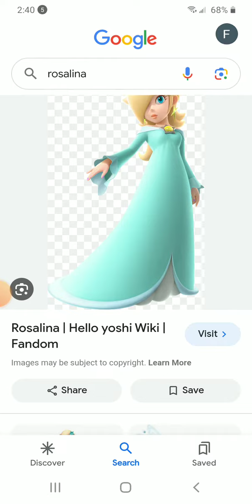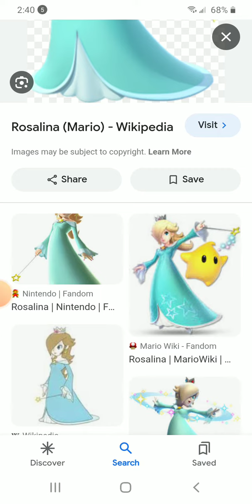November 26, 2023